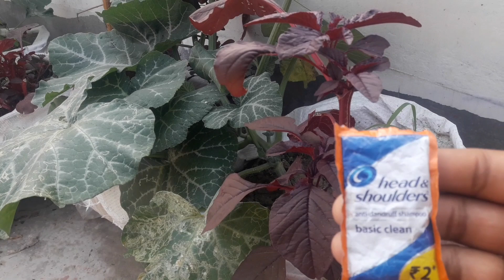2 টাকায় ছাদ বাগানে সমস্ত গাছের পোকা মারার কীটনাশক তৈরি বাড়িতে.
2 rupaye Mein Chhat ke upar paudhon Ka Kida Marne Ki Dawai.
how to kill insects attack in our trees.
Chhat ke upar paudhe Ka Kida Marne Ki Dawai.
Ashar ashar bagan.